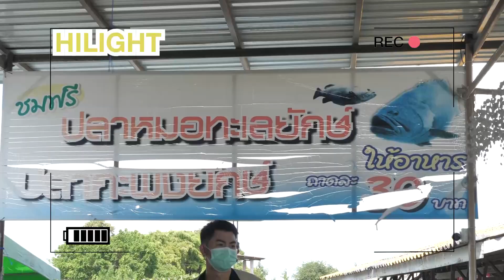Highlight | Oasis Sea World ตะลุยแดน "โลมา" เพื่อนรัก | สิงห์ทดลอง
ชมตัวอย่างสิงห์สัญจร: ท่องโลกโลมากับสิงห์สัญจร

วันนี้สิงห์ และเพื่อน ๆ จะพาทุกคนไปชมความน่ารักของโลมา เขาบอกว่าโลมาที่นี่แสนรู้ โชว์สนุก ว่ายน้ำเล่นกับคนได้ด้วย สนุกขนาดไหน เย็นนี้เกาะติดรอชมได้เลย ทางอัษฎาวุธ channel 18.28 น.